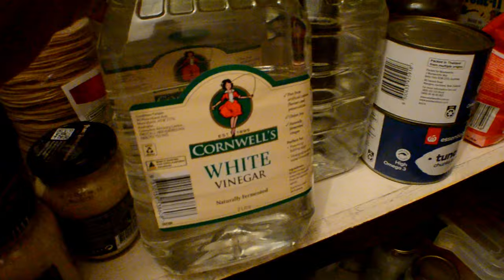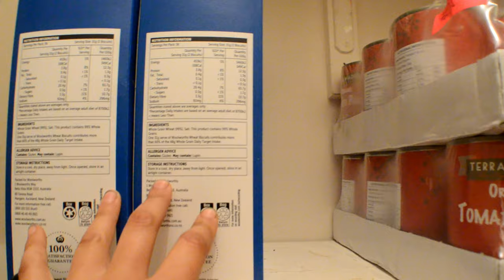Only Eating What We Grow, Forage, Barter 1 Year Challenge Recap & Preppers Pantry Tour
We have completed our 1 year challenge where we only ate what we grew, foraged for, bartered for or purchased with what we sold (all our pantry staples). It's been 2 month since it ended so I thought I would give you a recap on how things went, how much we spent for a years worth of food and what my preppers pantry looks like.

Living The Dream Homestead On Facebook

Living The Dream Homestead On Instagram

REED - Live Naturally Online Store (Australia Only Shipping)